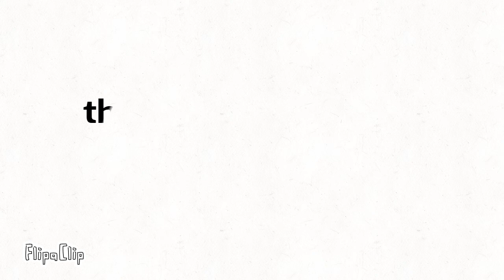The vending machine -animation-